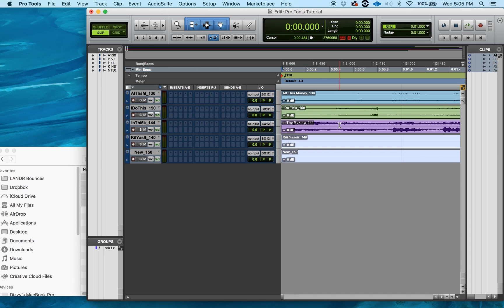Importing Files & Session Data V: How To Import Batch Files In Pro Tools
You can drag audio files from your Finder window onto the Pro Tools application icon to batch import the files to the Track List of an open session.